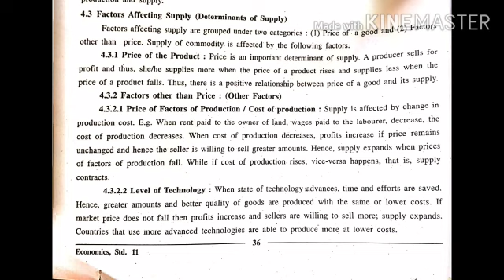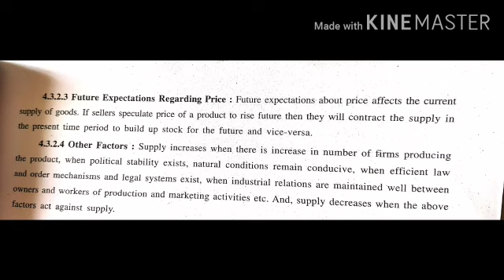9-10 std 11th economics by shivani ma'am